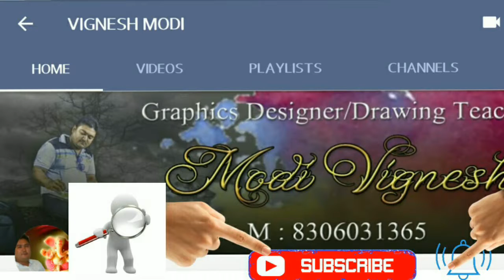How To Paint Water Colors in Charts Paper For Dance Pogram Background.School Project. Part 3.@83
Ae video mene Painting me water Colours karna bataya he. Badi Drawing ke karan mene isa Video ke kai paet tyar kiye he.

I hope you enjoy this video. If you like it please give Thumbs up...
Stroke Images: